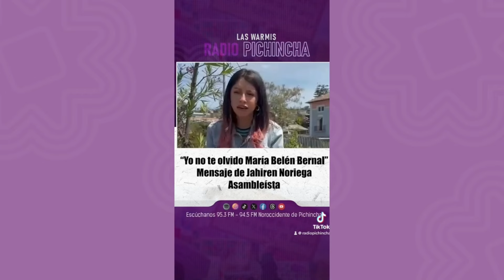Las Warmis l Trolls atacan a familias de víctimas de Femicidio l ¿Cuánto cuesta una lista de útiles?